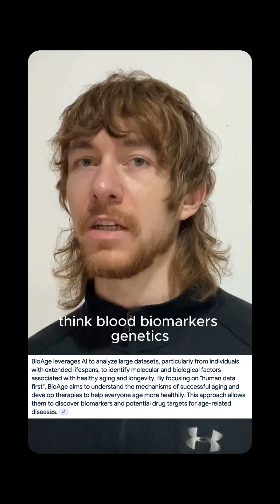AI Discovers Anti-Aging Drugs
AI is now discovering drugs that target aging, and some are already in human trials.

In this video, we explore how longevity biotech startup BioAge is using machine learning to analyze massive aging datasets from long-lived humans. By decoding blood biomarkers, gene expression, and immune data, AI is helping pinpoint exactly what drives age-related decline.

🔬 As of Spring 2025, 10 AI-identified compounds are in trials, addressing muscle aging, immune senescence, and more.

This marks a major shift in longevity science, where AI is accelerating drug discovery, cutting years off development time, and opening the door to personalized anti-aging medicine.

If you care about staying ahead of the curve in longevity, biotech, and the future of health, this one’s for you.

📌 Stay curious, stay youthful – Neoradus